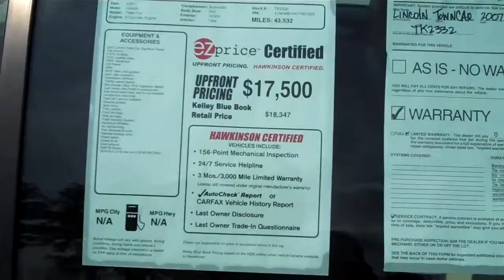07 LIncoln Town Car